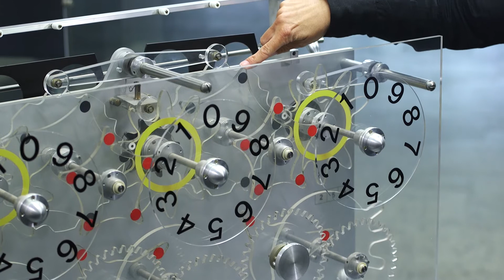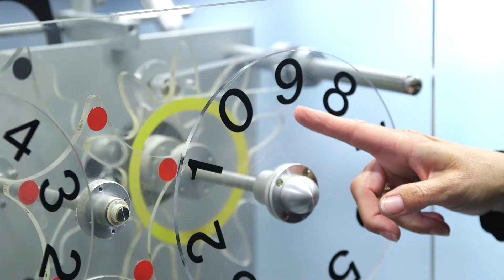Hat die Leibniz-Rechenmaschine wirklich funktioniert? Die Leibniz-Rechenmaschine Teil II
Er war Philosoph und Mathematiker, Historiker und Jurist und nicht zuletzt Ingenieur und Erfinder technischer Maschinen: Gottfried Wilhelm Leibniz. Ihr Namenspatron ist der Leibniz Universität Hannover Verpflichtung und Ansporn zugleich und sie sieht sich in seiner Tradition - geeint in Vielfalt, interdisziplinär und weltoffen.

Ein weiteres Projekt zu Gottfried Wilhelm Leibniz ist die monatliche Kolumne "Gottfried in a Nutshell":

Quellen zum Nachlesen:
Ariane Walsdorf, Klaus Badur, Franz Otto Kopp, Erwin Stein: „Das letzte Original“ – Die Leibniz - Rechenmaschine der Gottfried Wilhelm Leibniz Bibliothek, Hannover 2015.
Friedrich Wellmer, Wolfgang Lampe (†), Jürgen Gottschalk, Ariane Walsdorf: „Auf den Spuren des Universalgelehrten Gottfried Wilhelm Leibniz im Harz.“ Band 1: Kurzführer, Band 2: Erläuterungen, Hrsg.: Akademie für Geowissenschaften und Geotechnologien, Verlag Papierflieger GmbH und E. Schweizerbart’sche Verlagsbuchhandlung, Clausthal-Zellerfeld 2019. Bestellung direkt beim Verlag.